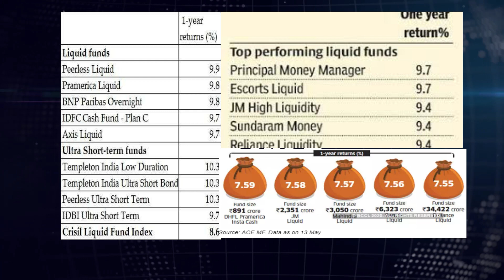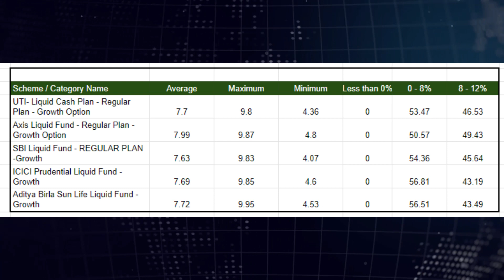Best Liquid Mutual Funds to Invest in 2020 | Investment for Short term | Liquid Mutual fund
Liquid funds are the debt Mutual fund that invests their money in instruments that will mature within 91 days. Here I have shared the best 3 liquid Mutual funds to invest in 2020. Further, you will see the criteria to select these liquid funds.

👉Open your Demat account ( Zerodha) and start investing in Gold and Stocks and earn money,

🔹 So, we are covering the Topics in this video
► Liquid funds
► Best 3 Liquid Funds
► Top 3 Liquid funds
► How to select Mutual funds
► Risk in Liquid funds
► Investment for short term
► Best Liquid Mutual fund scheme
► SBI Liquid Fund/UTI Liquid Fund/Axis Liquid funds
► Mutual fund scheme for short term
► Best Investment for short term goals

All Video blogs of I speak about money are for information only. No Vlog should be considered as investment advice or as a recommendation. The user must self-analyze all securities before investing in one.